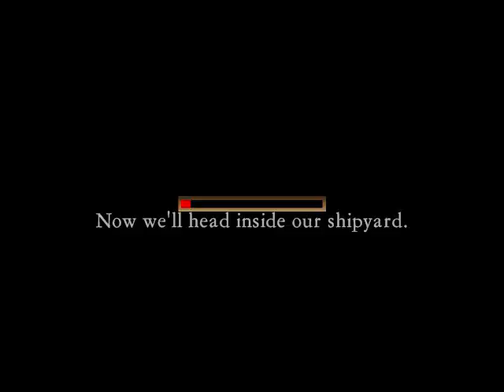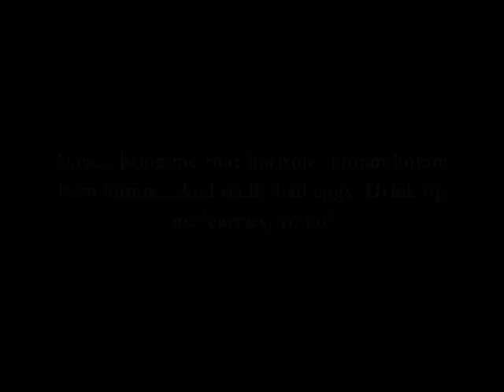PoPR Video 14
Video 14 of Pirates of Port Royale, shows the newest version of the world editor and transfer to the game engine. Nothing too impressive, but I figured I'd post a video to show I'm still working on it. Sorry about the gap in the music, blame Windows Movie Maker.